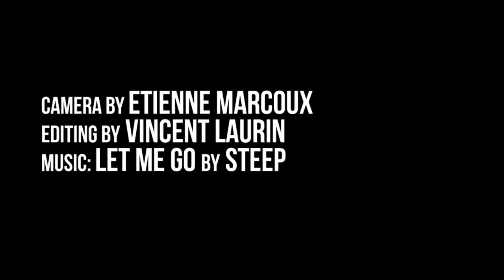No Pants Subway Ride 2013 - Montreal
Event created by Improv Everywhere

Le "No Pants Subway Ride" fût initialement créé dans le but de faire une simple blague entre 7 amis. Il est maintenant devenu un évènement international impliquant plusieurs milliers de personnes. Le but est de créer un moment complètement loufoque en plein hiver où tout semble normal, sauf pour le manque de pantalons. Les participants ne cherchent pas à être hors du commun, bien au contraire, ils lisent plutôt un livre ou écoutent de la musique. Bref tout ce qu'il y a de plus normal.

Organisé à Montréal par Jean-François Laurendeau et Guillaume Lespérance
Camera par Étienne Marcoux
Montage par Vincent Laurin

Merci à tout les participants!